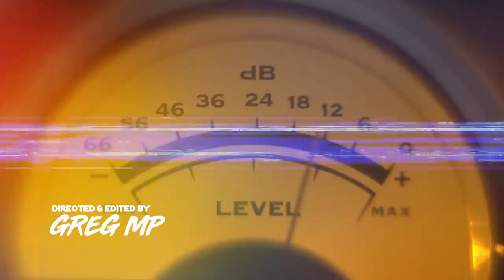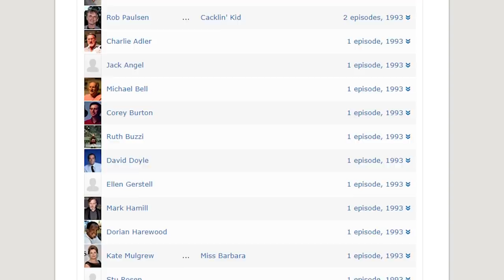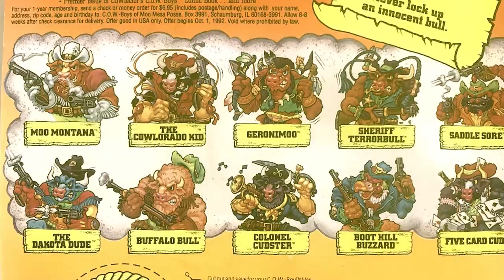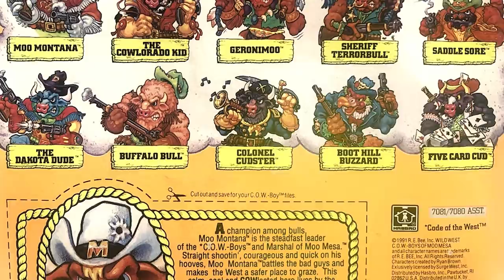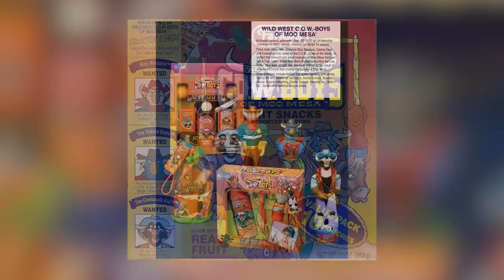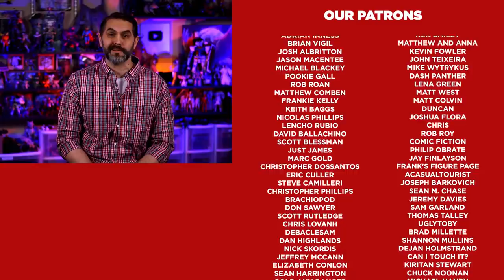The Failure of The Cowboys of Moo Mesa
Join us for a journey through the history of 'The Cow-Boys of Moo Mesa,' the beloved Western animation that tried hard to capture the hearts of viewers in the 90s.

From its roots in the iconic cowboy culture of the American West to its brief but impactful run on television, we'll explore the story of Marshall Moo Montana and the rest of the cowboys of Moo Mesa as they roamed the mesas, facing off against the likes of Sheriff Terrorbull and other foes.

Despite a wealth of merchandise and marketing, and riding the popularity of Teenage Mutant Ninja Turtles, the show unfortunately only lasted two seasons. But its legacy lives on in the memories of fans everywhere.

A story that also somehow involves Dallas Cowboys Quarterback Dak Prescott, join us as we take a trip down memory lane and revisit the world of Moo Mesa.